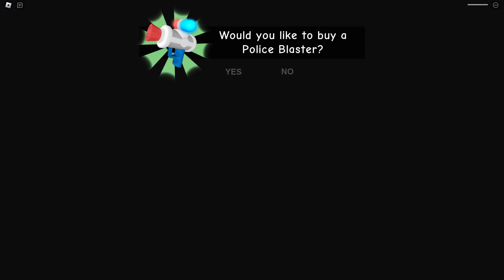GRUMPY GRAN! (SCARY OBBY)